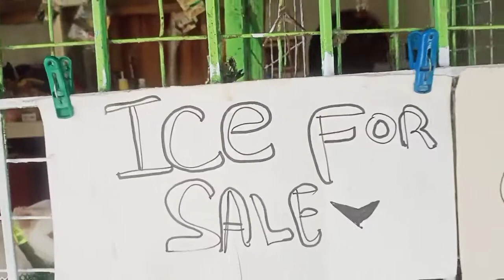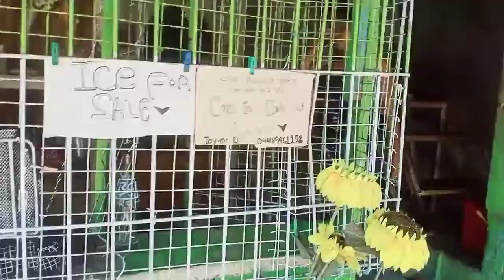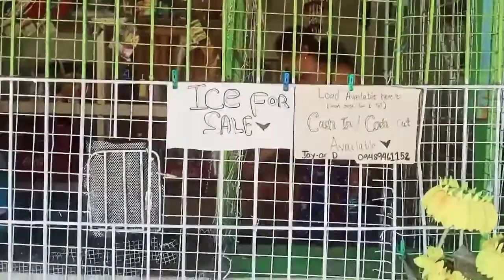Sari Sari Store Design- Renovation and Sari Sari Store Tour 2022